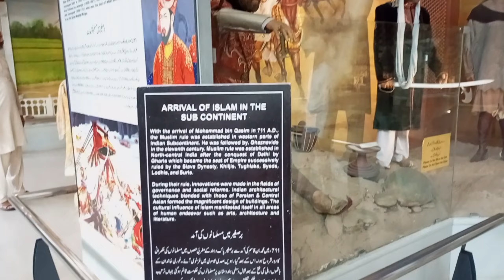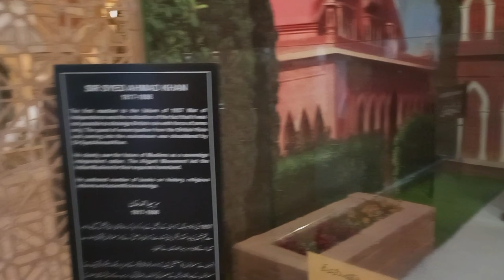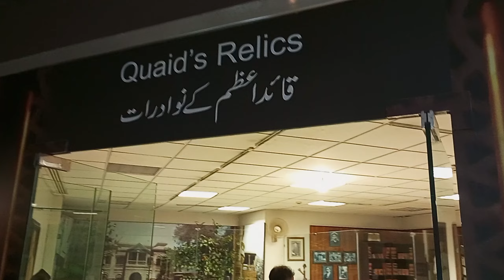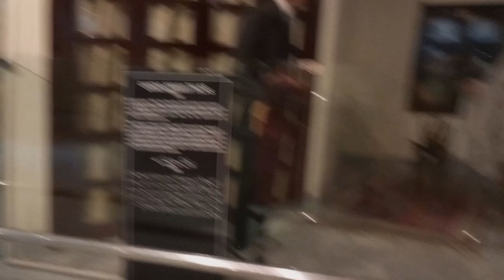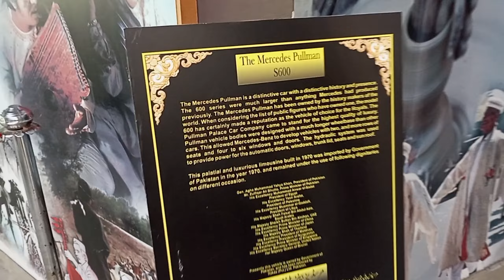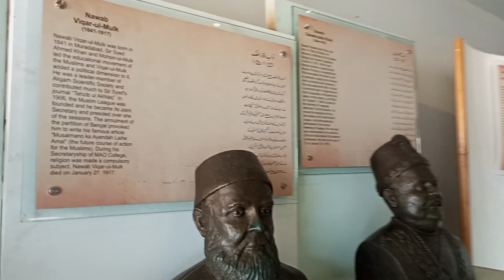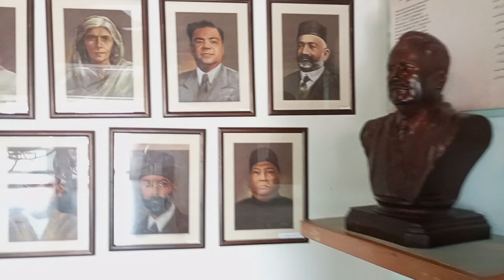Pakistan monument Islamabad